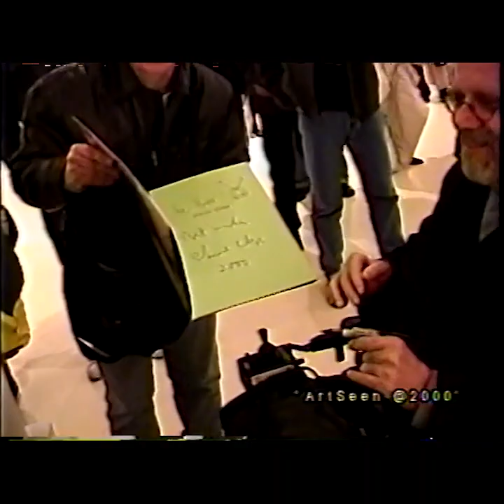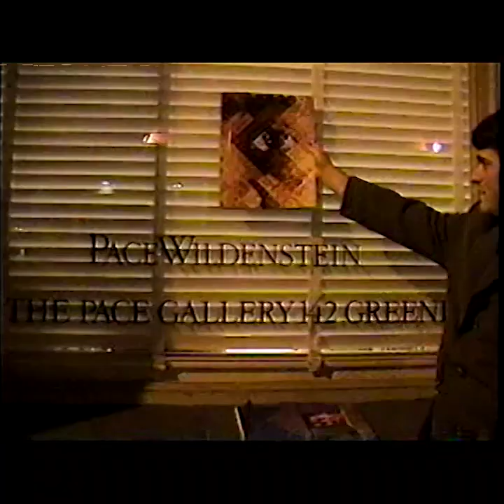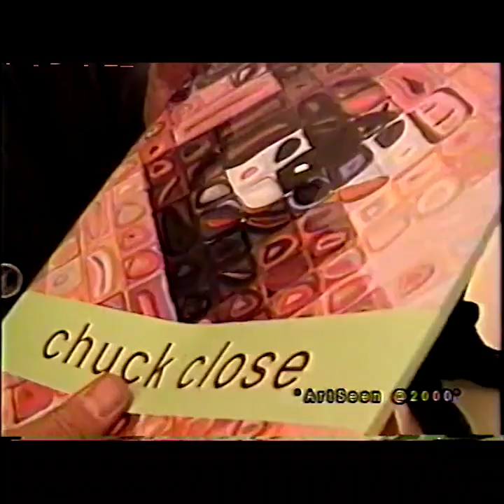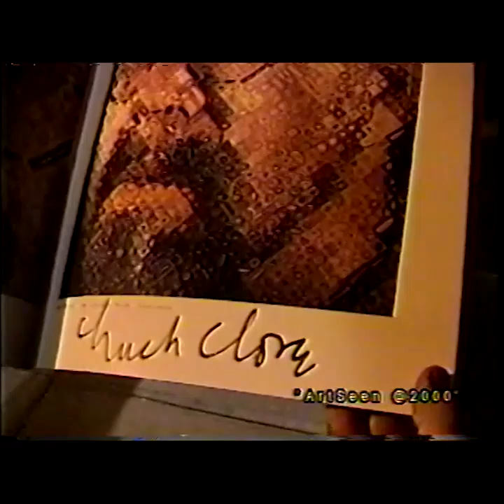Bill Rabinovitch: Mary Boone & Chuck Close at Pace Gallery Opening 3-23-2000: RAW FOOTAGE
This video was filmed at Pace Gallery in NYC, featuring Mary Boone, Chuck Close, and Bill Rabinovitch